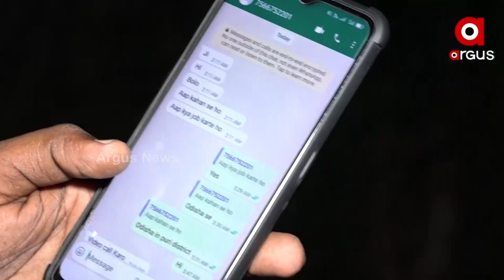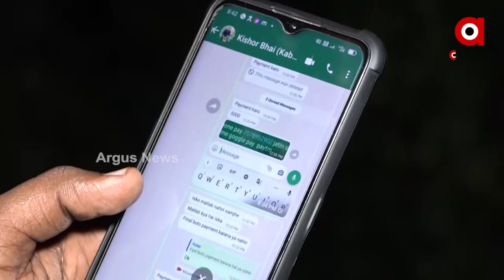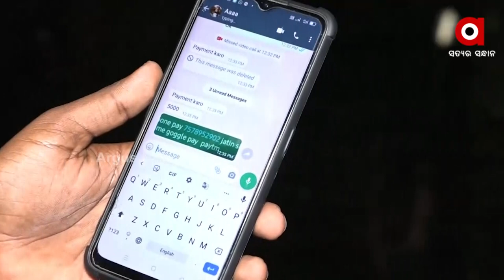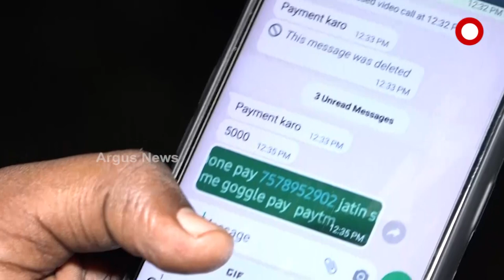Puri: Unknown Women conning through lewd messages on WhatsApp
Victims are facing threats and extortion. Unknown Women conning through lewd messages on WhatsApp.